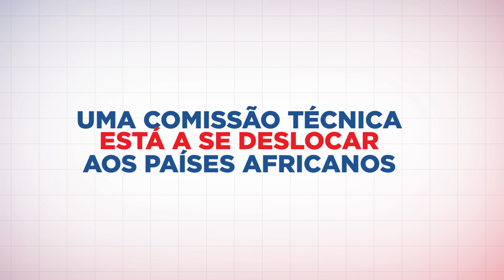Somos Todos Cabo Verde - Atribuição de Nacionalidade a descendentes de cabo-verdianos em África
De janeiro até 31 de dezembro do corrente ano, encontra-se em curso um programa especial de aquisição da nacionalidade gratuita para as comunidades cabo-verdianas residentes no continente africano, isento de quaisquer taxas consulares e demais custos relacionados com emissão do primeiro Cartão Nacional de Identificação e do Passaporte